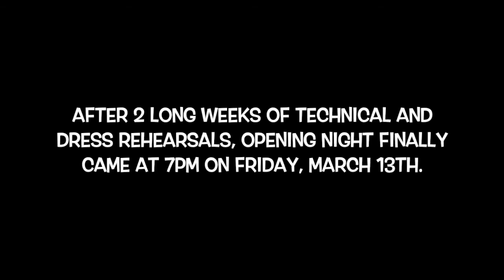Thoroughly Modern Millie Vlog #5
All the final moments leading up to curtain on opening night!